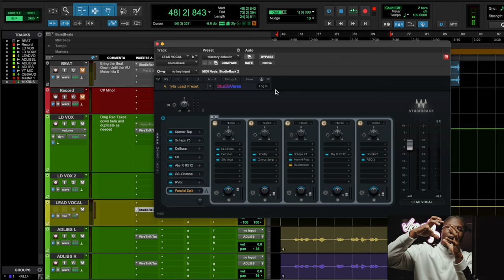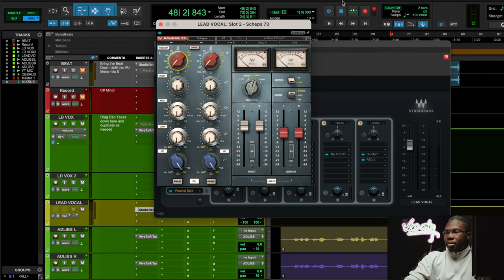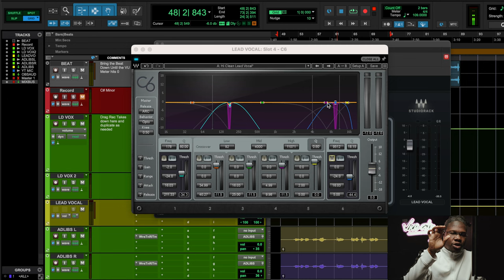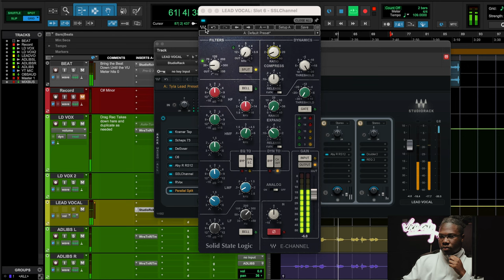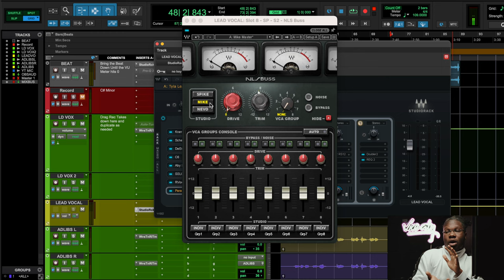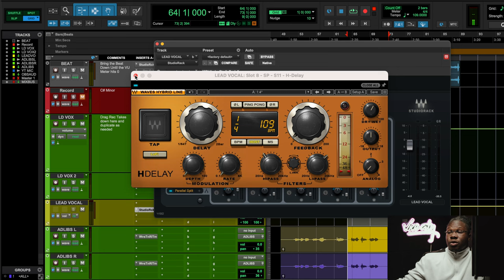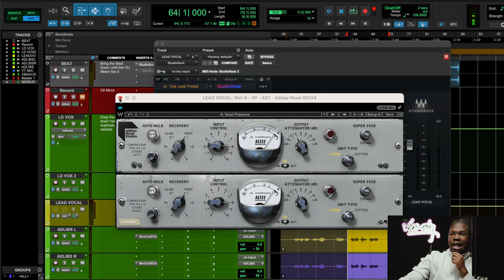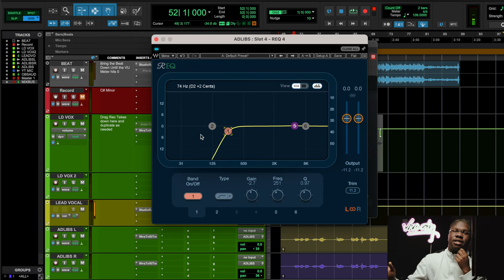The BEST Tyla VOCAL Tutorial EVER 🎯 How To Mix and Master African Ampiano Vocals Tyla Water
⚠️⚠️⚠️ Plugins Used